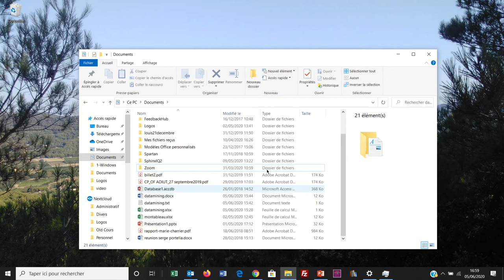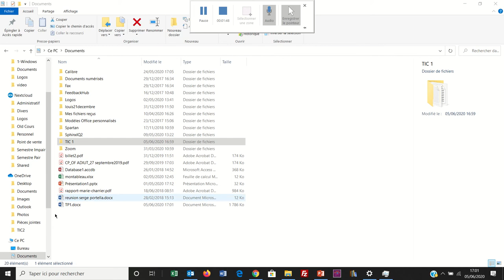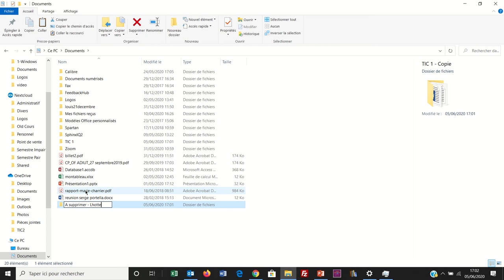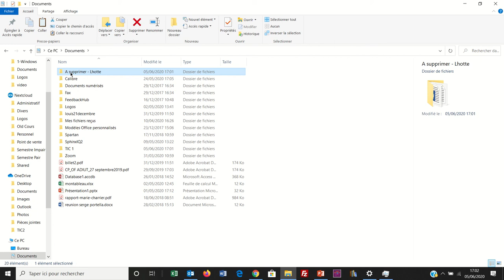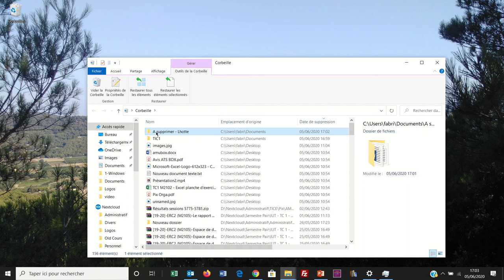M1205 - 008 Windows : Manipulations de dossiers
Quelques manipulations sur les fichiers et dossiers